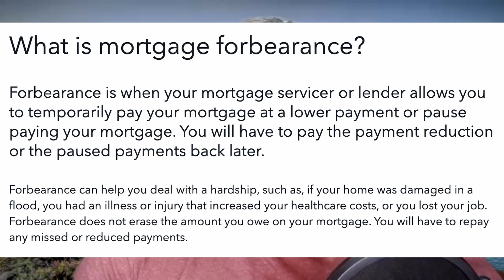Basement Tales Introduction (Pandemic Response)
We cover how the real estate industry has responded to the pandemic.

Featuring Charlie Einsmann, Sam Jacknin, Ed Grass and Sandra Delancy.